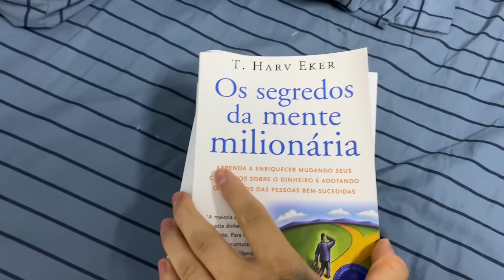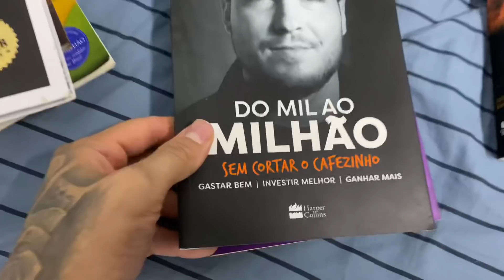RONIEL SE INTERESSOU NA SUH/ BATALHA DA ZOEIRA LYA BMO PK E MB